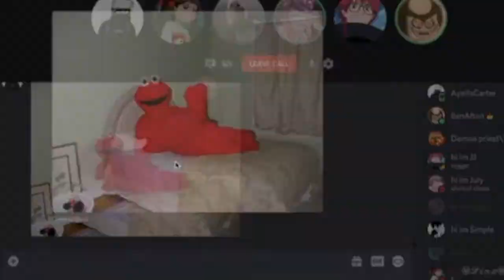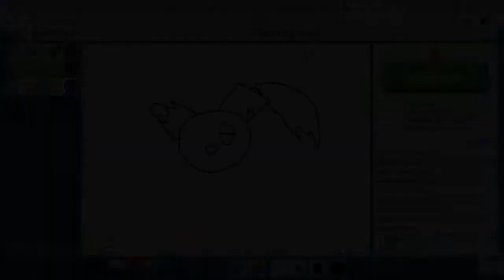Channel Trailer 2022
Sup everyone, BennAfton here! And I decided to make a new channel trailer showing off some stuff to expect from this channel! There are even some new teasers for some new videos! So yeah I should upload more often now, so yeah heres that and hope everyone has a nice day!